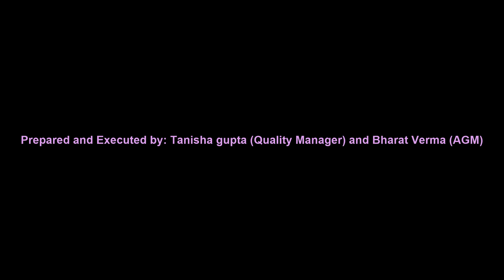CODE PINK MOCK DRILL , NEELAM HOSPITAL , NH-7, OPP. CHITKARA UNIVERSITY, RAJPURA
CODE PINK MOCK DRILL (CHILD ABDUCTION)

Code Pink Mock Drill conducted at Neelam Hospital , NH- 7, Opp. Chitkara University , Rajpura, 140401

We at Neelam Hospital firmly believe in taking preventive measures and preparing our staff for challenging situations which could arise during stay in Hospital.

Patient centricity is our priority and core value as well .

We expose our staff to best of the training methods to deal with such scenarios .